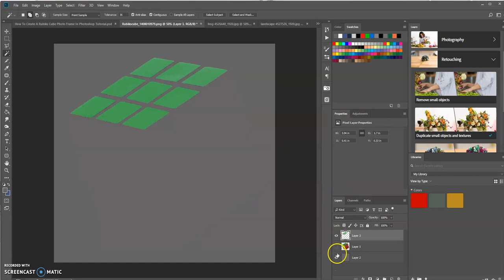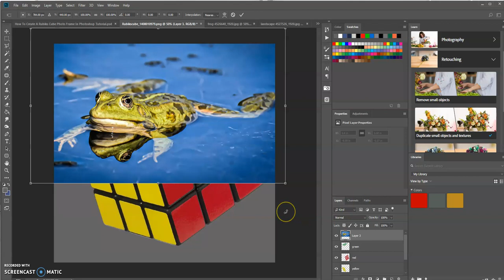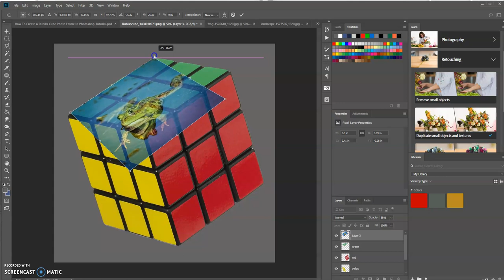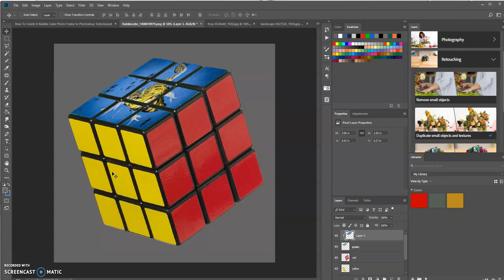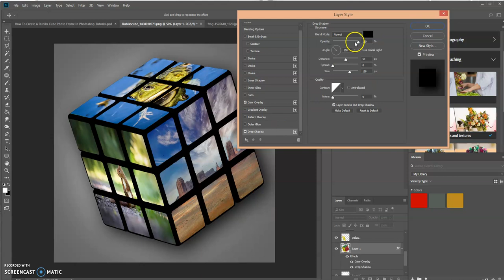How To Create A Rubik's Cube Photo Frame In Photoshop | Adobe Photoshop CC Tutorial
In today's lesson you will learn how to place images inside of a 3D Rubik's Cube using clipping mask's

This tutorial uses Adobe Photoshop CC 2018